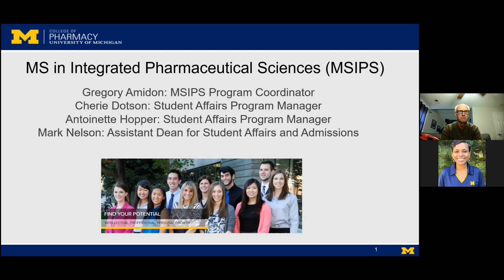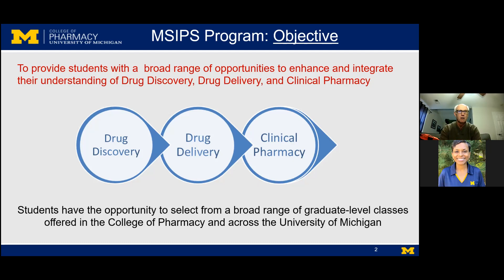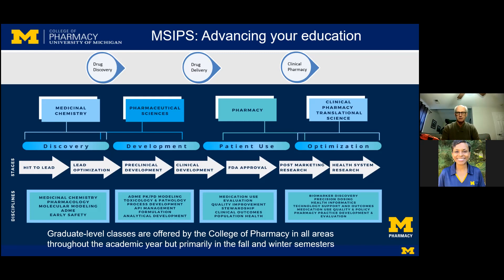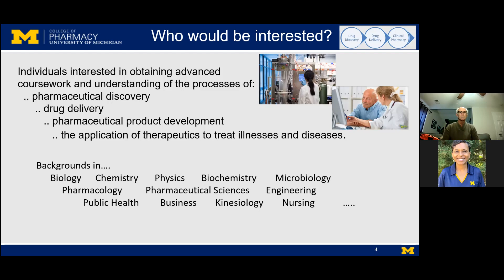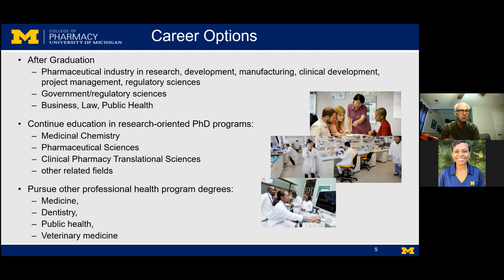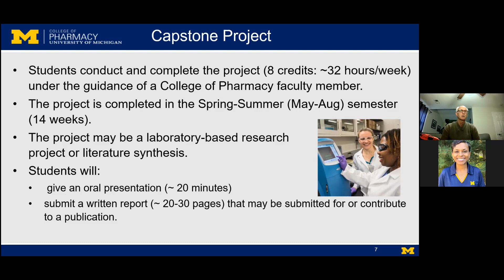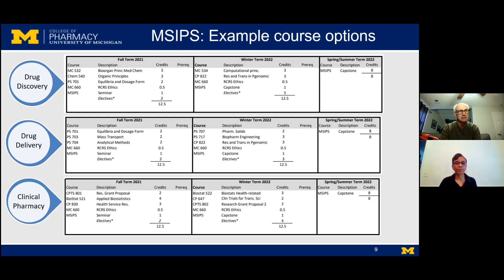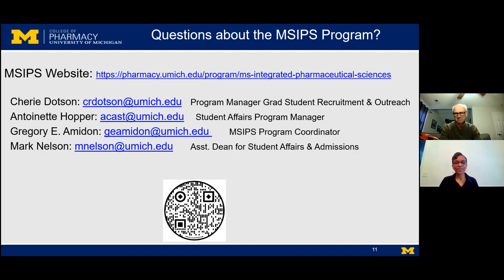Masters of Science in Integrated Pharmaceutical Sciences (MSIPS) Program Webinar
Masters of Science in Integrated Pharmaceutical Sciences (MSIPS) Program  webinar, presented by Dr. Gregory Amidon, MSIPS Coordinator & Research Professor of Pharmaceutical Sciences.